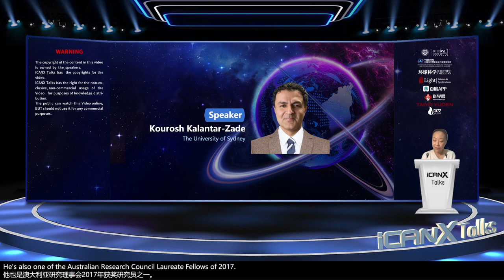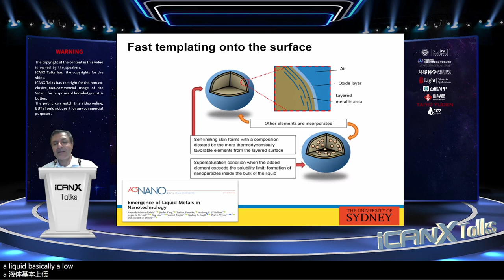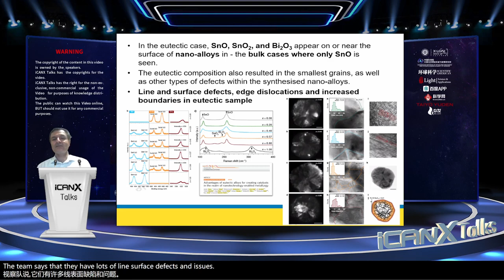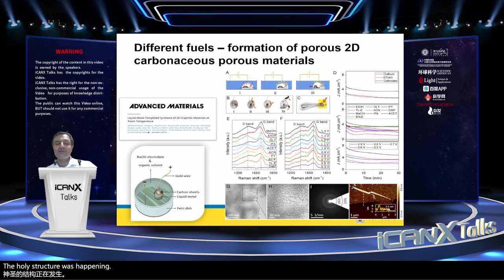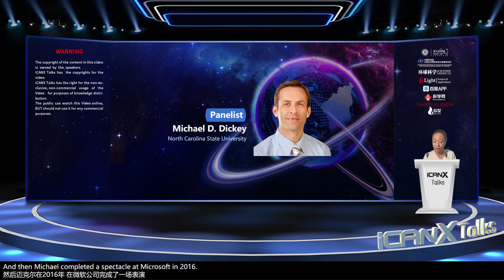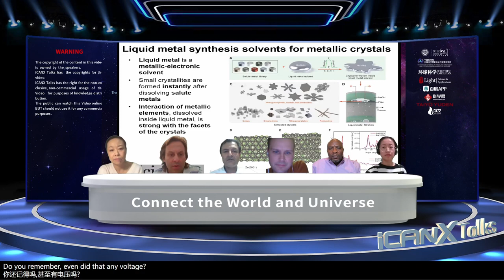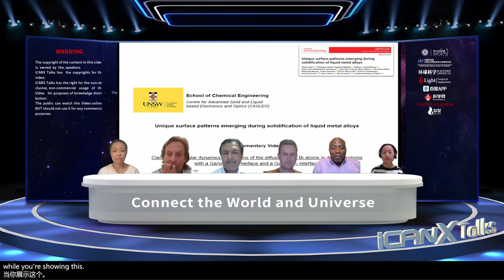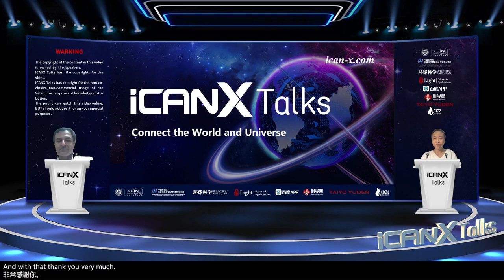iCANX Talks Vol.161 Green reactions using liquid metals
Kourosh Kalantar-Zadeh
The University of Sydney
Green reactions using liquid metals